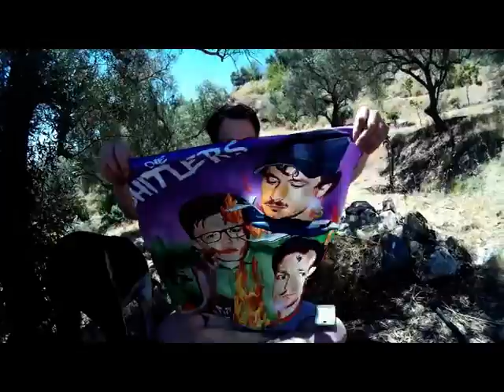Die Shitlers Deluxebox: Ansage 1